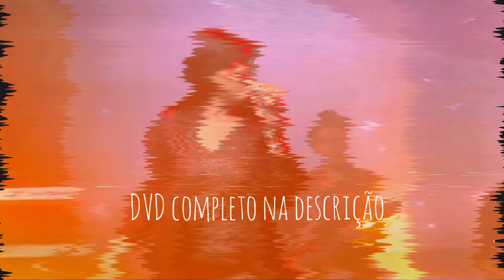📀 Fernanda Brum - Reunion no Sintonize (DVD Completo) (Link na Descrição)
Link para o DVD Completo (caso demore um pouco de carregar apenas espere):

Sempre aceitamos sugestões, fique a vontade para pedir o álbum, EP ou audiovisual gospel de sua escolha!